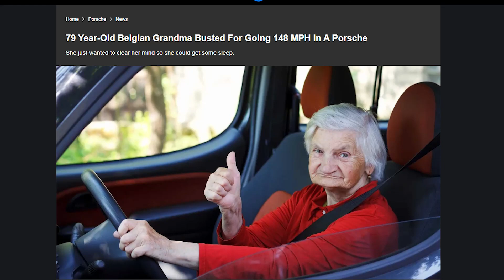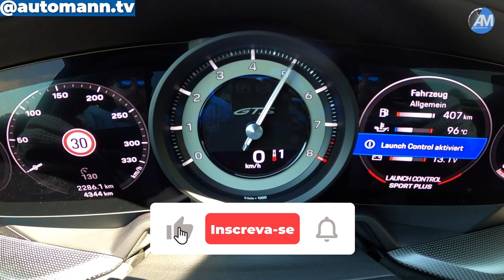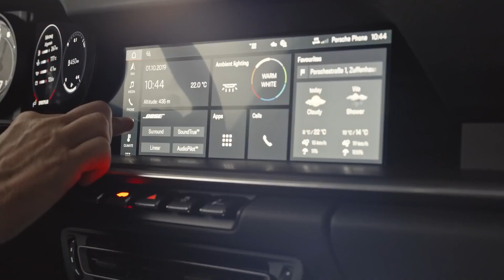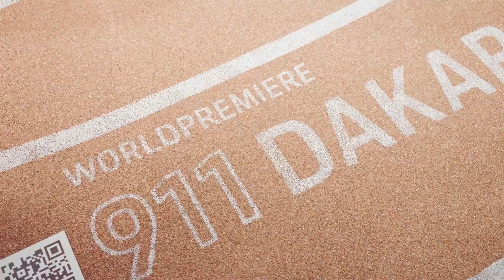Porsche 911 DAKAR: Um Supercarro OFF-ROAD (Não é SUV!)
Apresento a vocês, o novo 911 Dakar, uma homenagem direta ao histórico da Porsche nos rallys, especialmente pelo clássico 959 vencedor do Rally Paris Dakar na década de 1980. E não ouse chamar isso de SUV!

00:00 Introdução: Kalvo, o fanboy da Porsche
01:22 Porsche, o sucesso nas pistas
02:19 Paris-Dakar: Porsche 953 Rally Car
03:32 Paris-Dakar: Porsche 959 Rally Car
04:50 Porsche 911 GT3 RGT: Tricampeão
05:26 Novo Porsche 911 Dakar 992
07:13 Porsche 911 Dakar Sound
08:02 Características do 911 Dakar
10:54 O DNA do Porsche 911
11:44 911 Dakar seria o CrossFox da Porsche?
13:51 Conclusão: 911 Dakar, um carro Esporte Off-Road
15:40 Assista o Ep 26: 911 GT3 RS 992